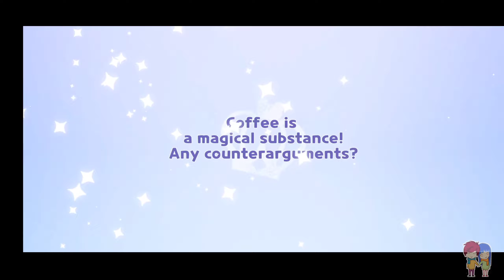Free Epic Cookie & Free 7 New Codes - Cookie Run Kingdom | New Cookie Run Kingdom Coupon Codes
Free Epic Cookie
Free legendary Cookie
Cocoa Cookie
Frost Queen Cookie
Cookie Run Kingdom
Free Cookie Run Kingdom Coupon Codes
Coupon Codes